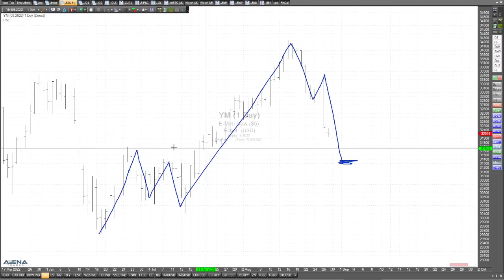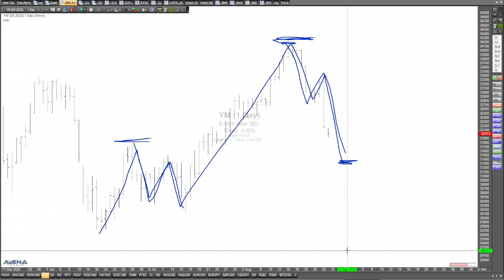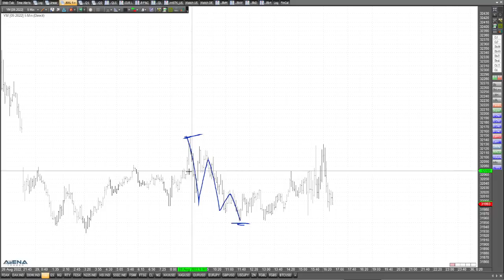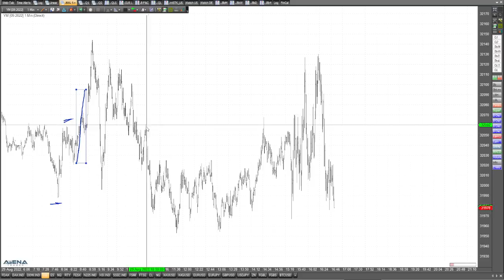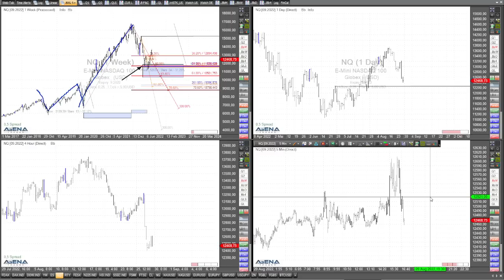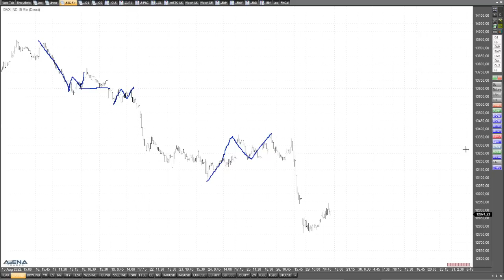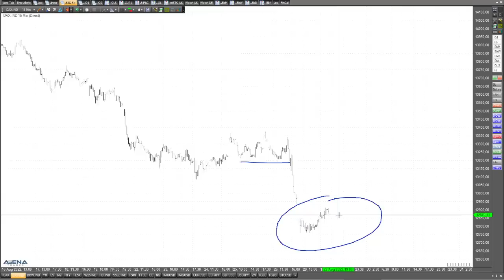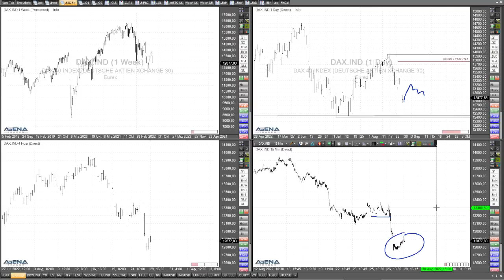Indizes nach dem Absturz - quo vadis?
Am Freitag sind die Aktienindizes runter gerauscht. Ergeben sich jetzt neue Tradingchancen? Hier dazu meine aktuelle Videoanalyse.